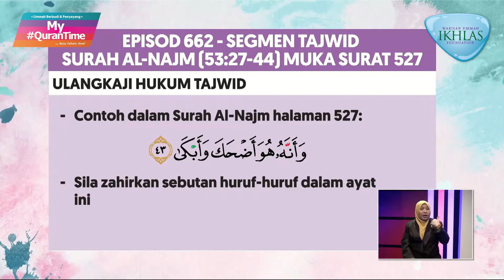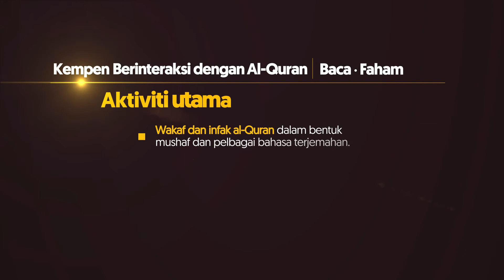Pembelajaran Tajwid Halaman 527 My QuranTime